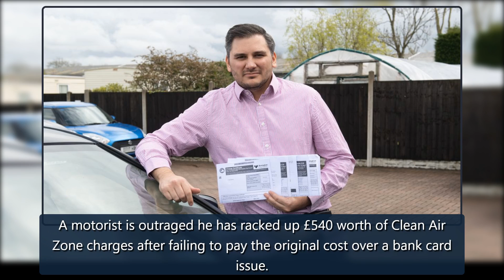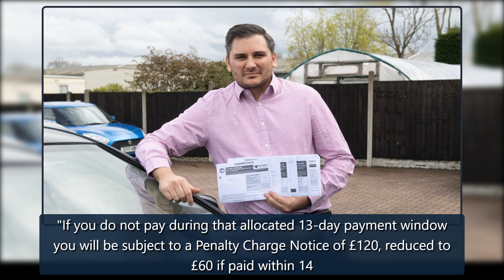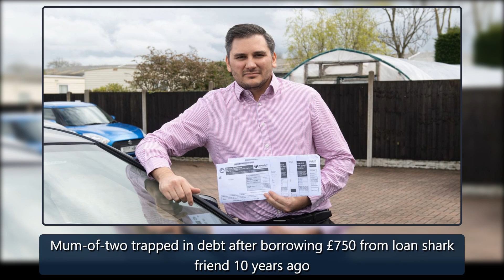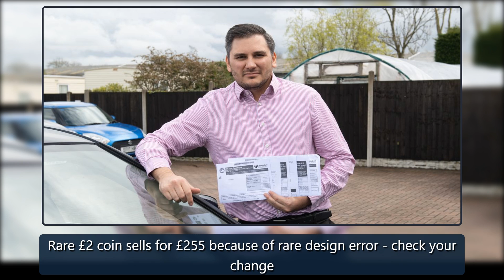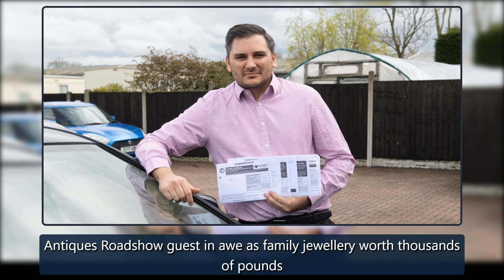Driver hit with £540 fine after going through Clean Air Zone without bank card - Mirror Online